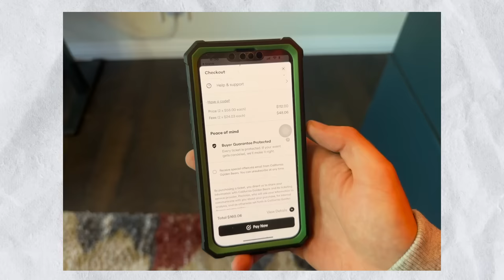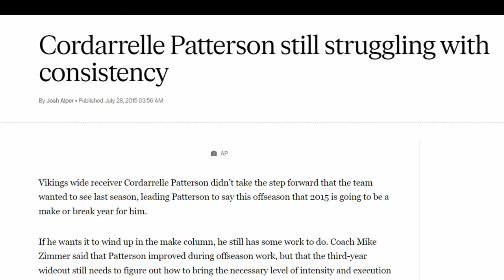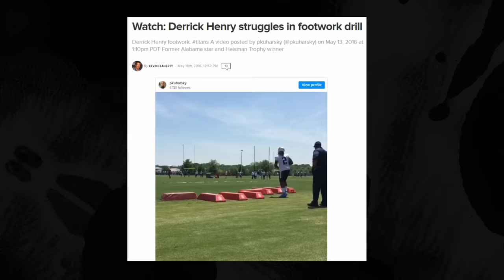The Shortest vs. Tallest Running Backs ever... Which is better?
The Shortest vs. Tallest Runningbacks ever... Which is better?